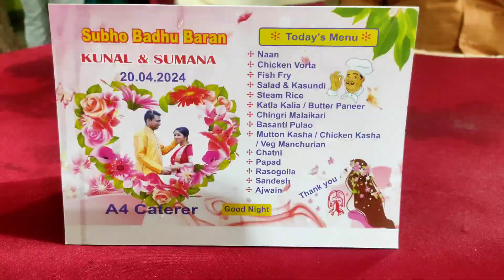Mamar biye te moja korte parlam na 😞 | ANUP ki Poila Boishak a SILVER ANKLET gift korlo 😍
Hey guys I hope this video will be helpful and entertaining for all of you.
New video every alternative day.
Take care.